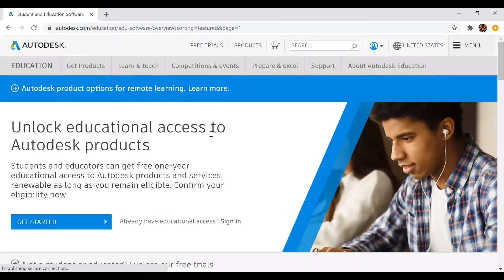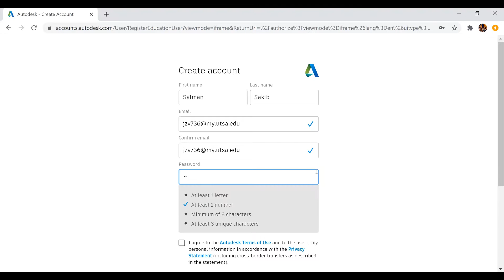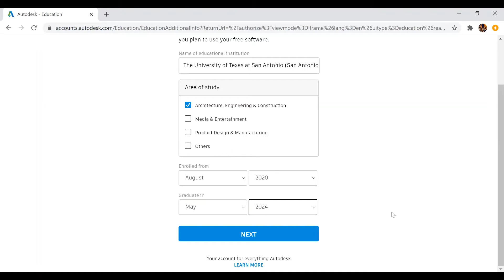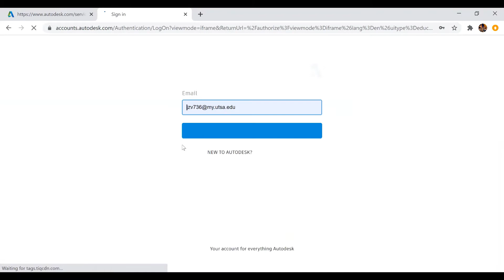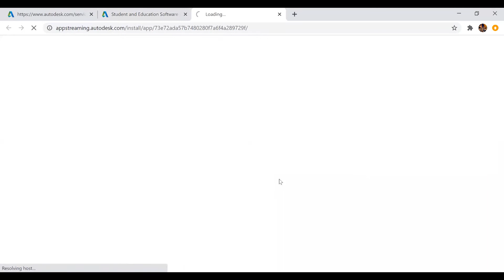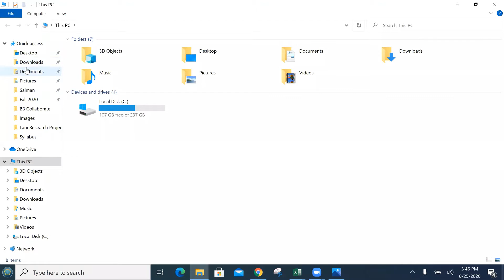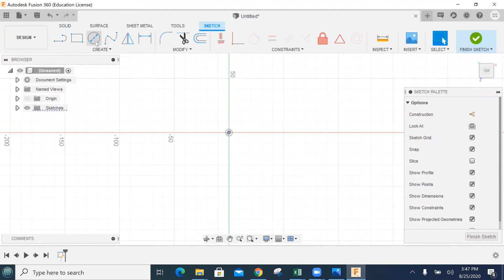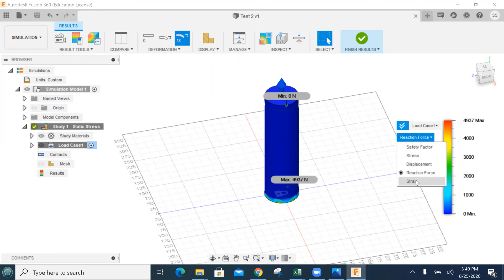How to install Autodesk Fusion 360 for students - Educational License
A step by step process on how to install an educational license for Autodesk Fusion 360 on your desktop PC/Laptop.